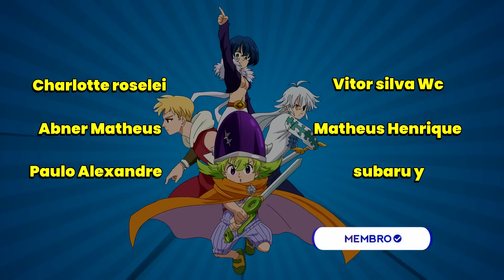OS 4 CAVALEIROS DO APOCALIPSE - A MÃE DE PERCIVAL E DIODORA ! ? CAPITULO 91 REVIEW PARTE 1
Compre os mangas de Nanatsu no Taizai Editora JBC

▬▬▬▬▬▬▬▬▬▬AGRADECIMENTOS▬▬▬▬▬▬▬▬▬
Instagram dos desenhistas

Manga Seven Deadly sins Capitulo
Nanatsu no Taizai Nanatsu no taizai
capitulo Seven Deadly Sins season 4
Nanatsu no taizai Nova temporada
NNT
Mokushiroku No Yonkishi
Nanatsu no taizai episodio
os 4 cavaleiros do apocalipse capitulo 91
4 jinetes del apocalipsis
knights of apocalypse
seven deadly sins
caballeros del apocalipsis
nanatsu no taizai
Tristan e Percival
Gawain e Lancelo